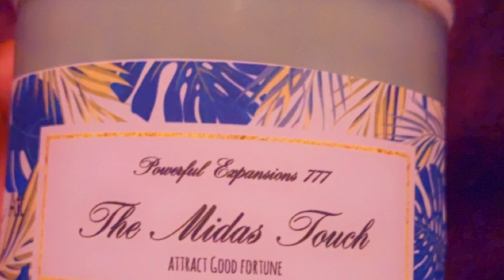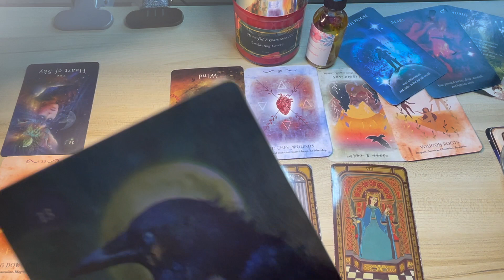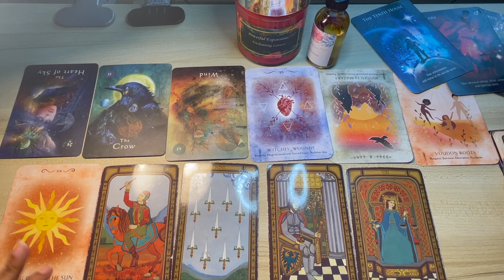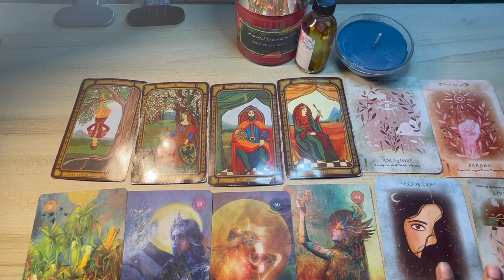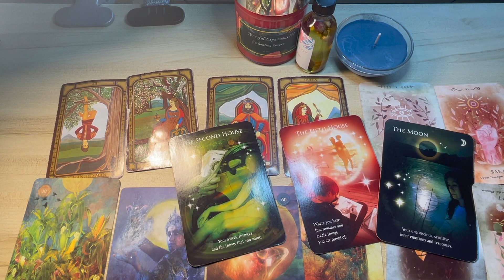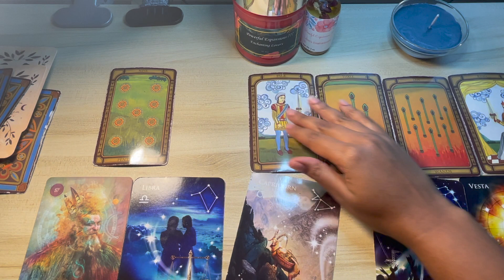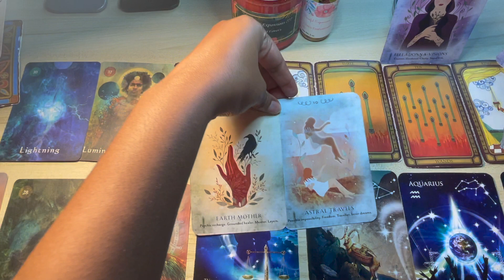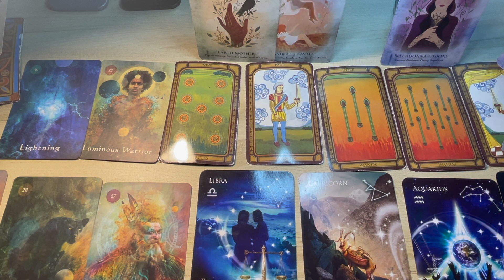Pick A Card 🥰❤️‍🔥 What's Next In Love?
✨✨Book Your Tarot Reading, Candles, oils  ✨✨

✨✨ TimeStamps ✨✨
Choose Pile : Announcements & Pick Your Pile
Pile 1-  02:55
Pile 2- 13:33
Pile 3-  23:40

✨✨Book Your Tarot Reading  ✨✨

Go with the pile that naturally draws you to it. Enjoy ❤️ This is a timeless, Pick A Card reading.